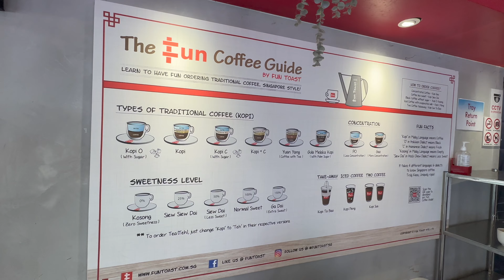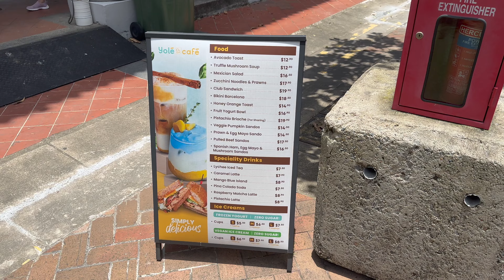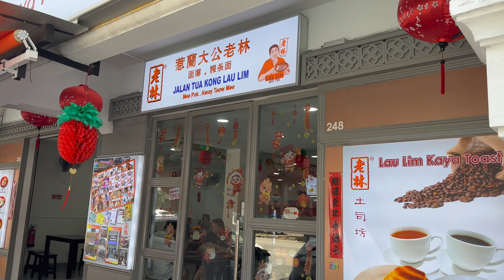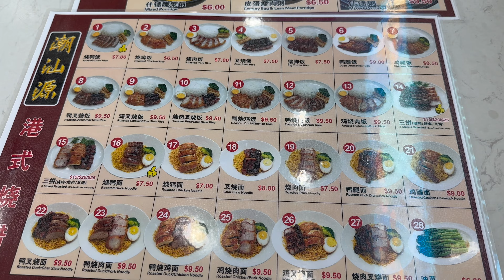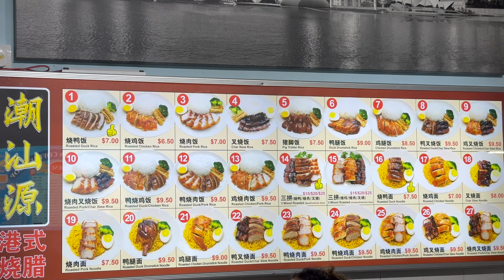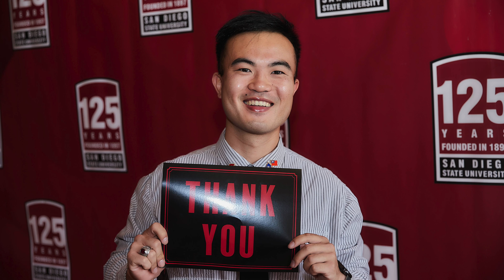TIME TO EAT IN SINGAPORE! 🇸🇬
Yay! A day dedicated to eating in Singapore! Breakfast, lunch and dinner! So much good food in Singapore. Local cuisines are definitely a must try for any tourists visiting.

NOTE: AmeriCantonese91's first visit to Singapore here, so maybe some of his description of the food might not be accurate as he is learning as he is traveling in the country. So please understand!!